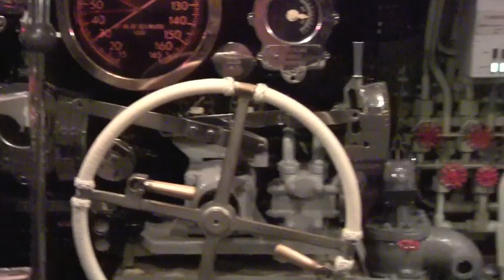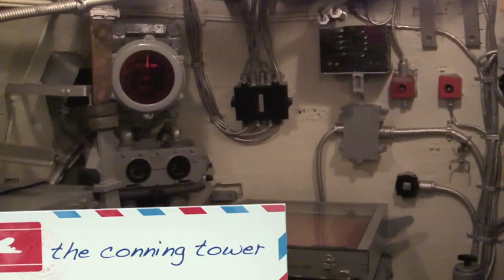alabama battleship and gato sub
stopped by to see the battle ship alabama and i believe a gato sub